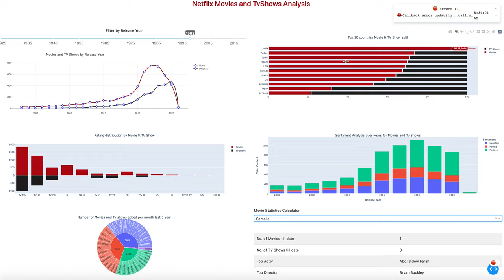Netflix-Dashboard-project-using-plotly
I'm very pleased to have completed my final dashboard project for the Data Visualization Course using Plotly.

We used the Netflix Dataset for this project.

It was a part of ITI-AI-Pro internship